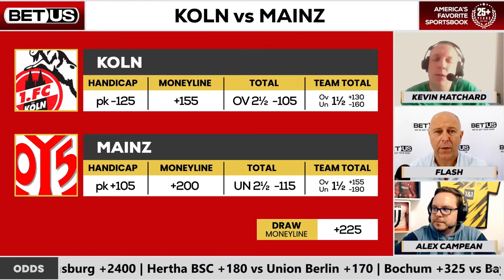FC Koln vs. Mainz Bundesliga: Soccer Expert Predictions, Soccer Picks & Bets Bets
FC Koln and Mainz will both be looking to bounce back from Bundesliga defeats when they lock horns at the RheinEnergieStadion on Saturday, April 9
Our betting experts preview the Bundesliga game FC Koln vs. Mainz. They'll share their soccer game picks, predictions, latest soccer betting trends, and best value soccer odds available for their betting predictions.

Connect with our hosts and experts on Twitter:
Flash: @Flash_37
Alex Campean: @AlexClassicTips
Kevin Hatchard: @kevinhatchard